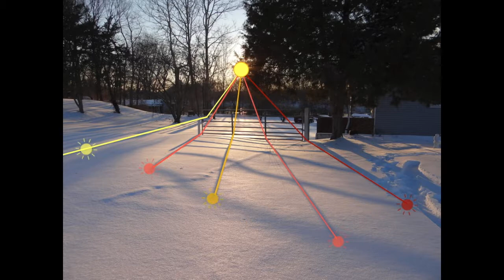Daily Movement of the Sun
This is a 2019 remake of a video that I originally made in 2014. It shows the movement of shadows on the ground from morning until evening. It is intended to support elementary science standards, as well as children's observations of daily shadows. The older version is still posted on my old youtube channel, Videohobbyist.